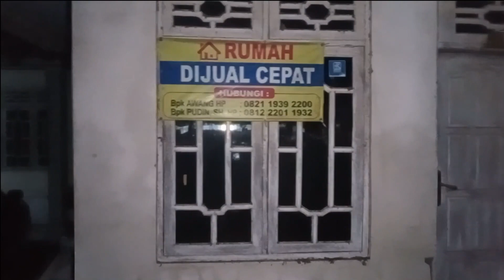Rumah Jambe, Sering Muncul Suara Tangisan & Penampakan :agussummit369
Setiap bangunan khususnya rumah jika tidak dihuni, sebentar atau dalam kurun waktu yang lama  sudah otomatis akan dihuni oleh bangsa jin. Mereka butuh tempat untuk bersemayam, bahkan berinteraksi dengan manusia. Terlepas dari ada atau tidak adanya penghuni bangsa jin, rumah adalah harta manusia yg seharusnya tidak disia siakan. Manusi dan jin memiliki alam yang berbeda, dan rumah adalah benda yang berada dialam manusia. Maka dari itu mas Bro, jangan pernah takut untuk menggunakan tempat tinggal untuk ditinggali kembali.